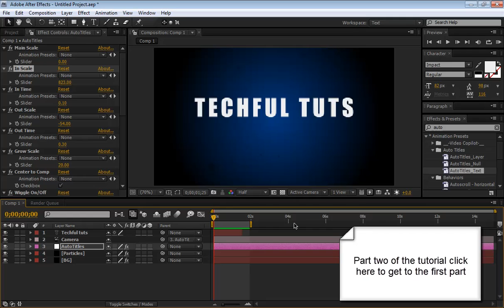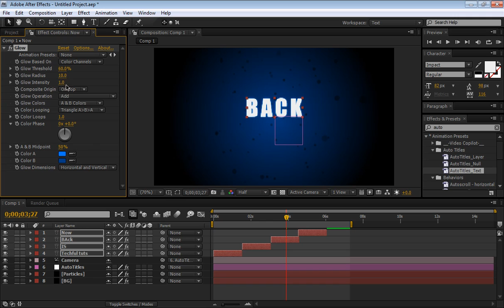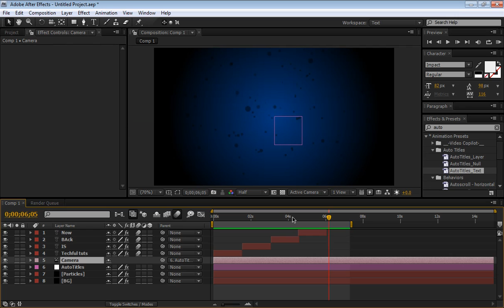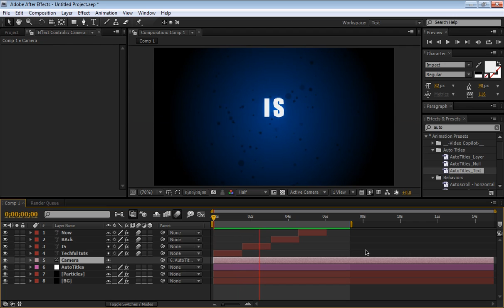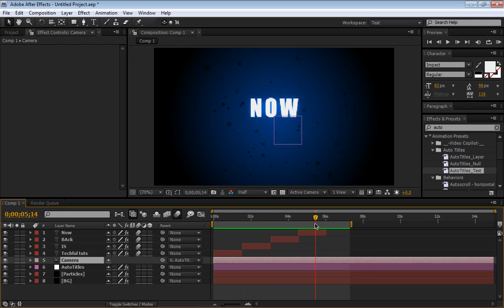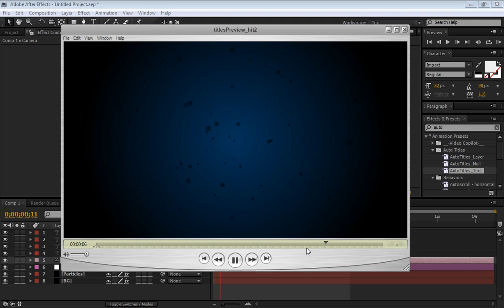How to make a fly by ttitles effect in After Effects part 2